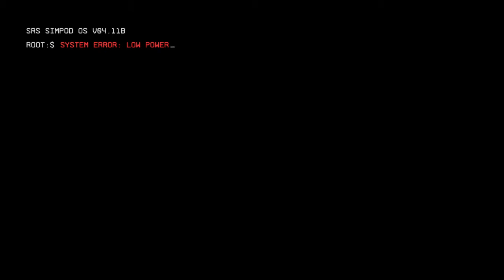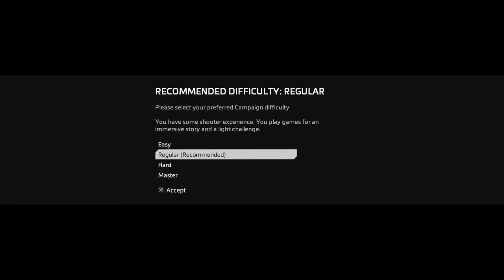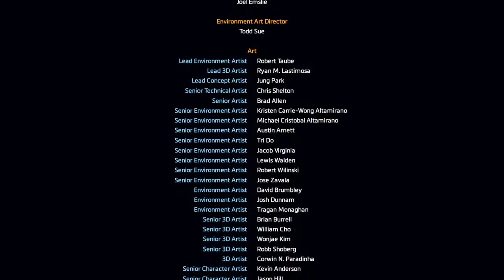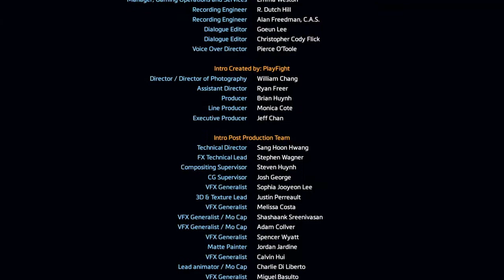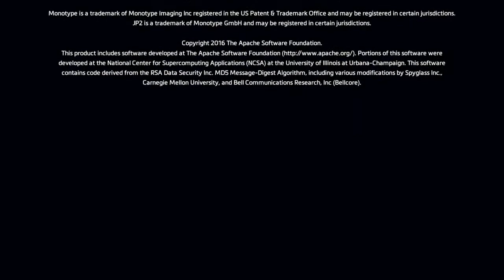TITANFALL 2 FULL GAME | CAMPAIGN - Walkthrough / PS4 (All Pilot Helmets)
At the edge of the Frontier, a Titan and a common footsoldier are unexpectedly thrown together in a desperate attempt to prevent a catastrophic event.

Titanfall 2 is about a rifleman, named Jack Cooper, given a Titan, a big giant robot that is there to help or inflict trouble. As a rifleman, he does not have a pilot certification, which does not help his situation. But the Titan, named BT-7274 does not give up on their relationship, and continues the fight The IMC forces led by Apex Predator Blisk, with Jack Cooper.

Jack Cooper, a rifleman in the Militia, aspires to one day become a pilot on the front lines of the war against the IMC. Cooper's training is cut short when an attack on the IMC held planet of Typhon is underway.

In the initial battle, the Apex Predators, led by Blisk whom are assisting the IMC, mortally wound Cooper's mentor, Captain Lastimosa and incapcitate his Vanguard-class Atlas Titan, BT-7274. As his final action as Captain, Lastimosa transfers authorization of BT to Cooper.